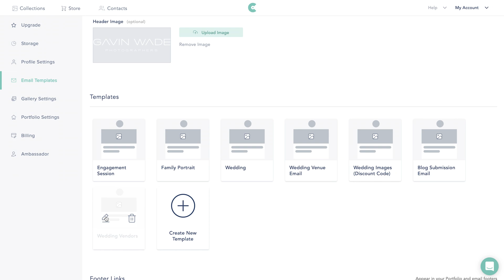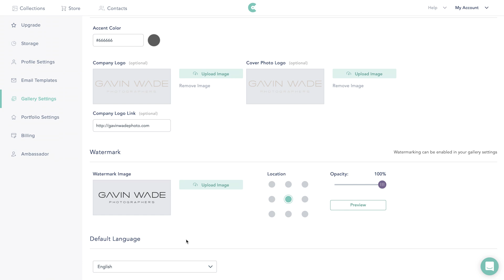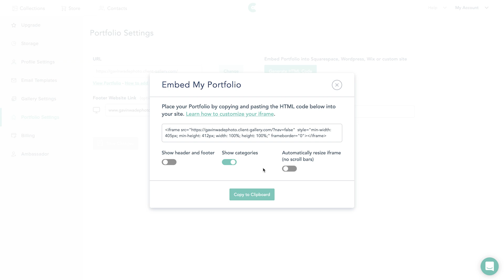Customizing Your CloudSpot Account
Your business should be the hero during your client's experience! This video will show you how to add your own branding to enable CloudSpot as a seamless extension of your business!